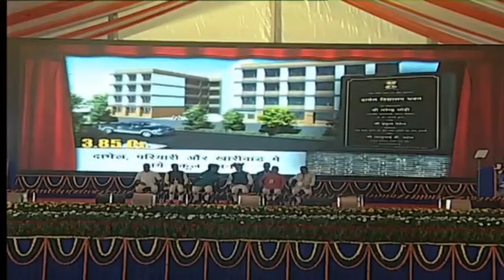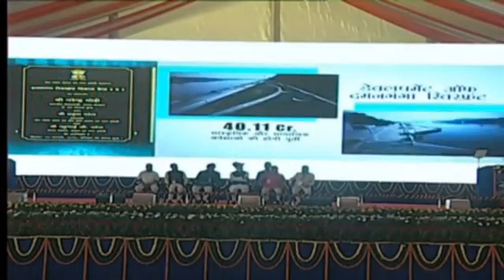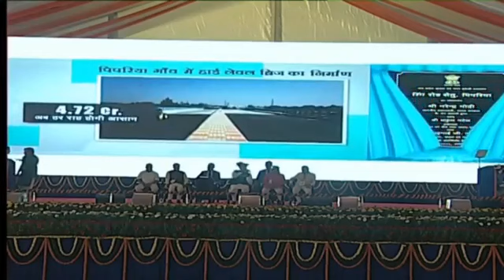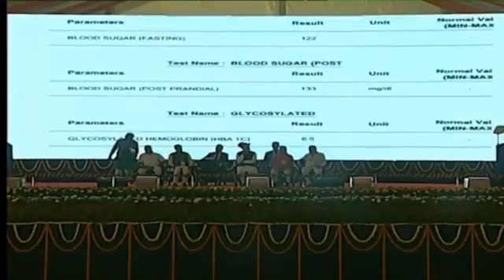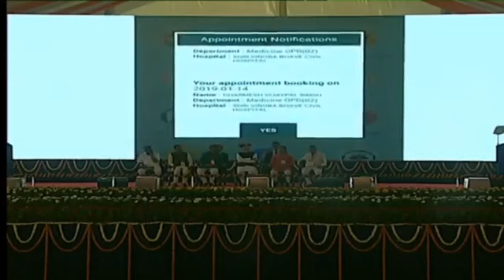PM Modi's speech at foundation laying ceremony of various development projects in Silvassa